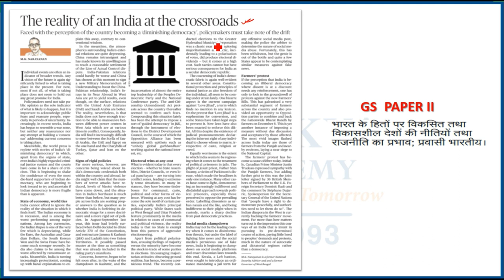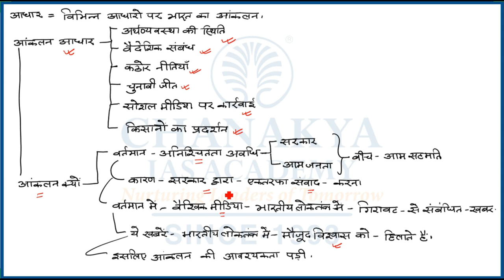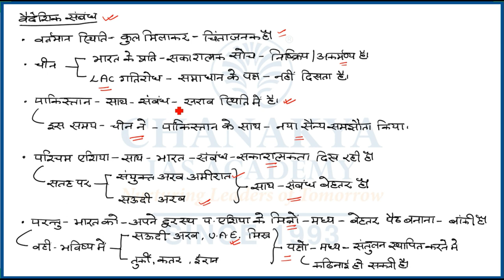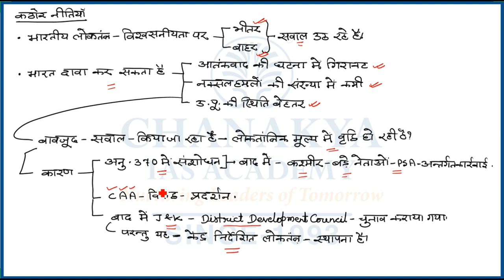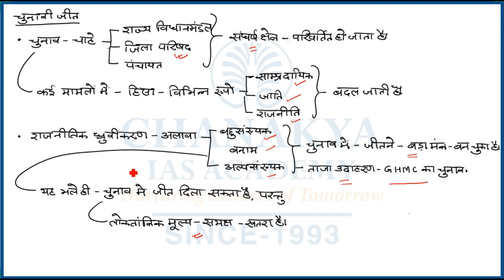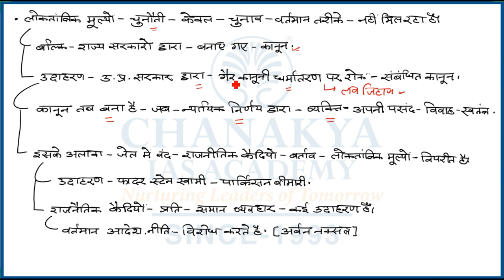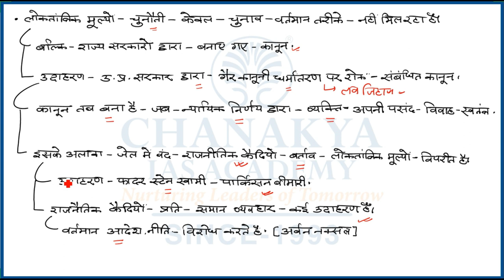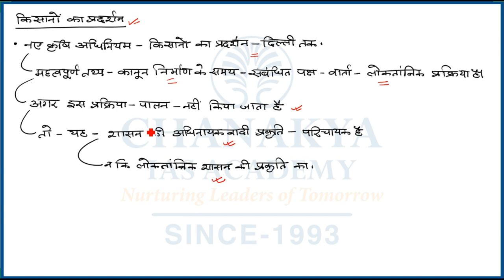संपादकीय विश्लेषण | Chanakya's Daily Editorial Analysis in Hindi for IAS/PCS/UPSC Exams | 10.12.2020